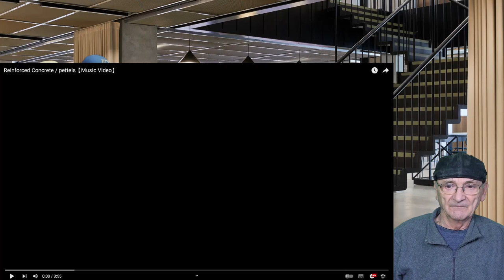pettels - Reinforced Concrete (New Band) (First Time Reaction)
pettels - Reinforced Concrete (New Band)
Old Mr B (Reacts) Thank you Pop Music Fan for the link

pettels
Sep 27, 2023 Release
2nd single “Reinforced Concrete”

"pettels" is a Japanese rock band from Tokyo.
The band was formed on Aug 1, 2023 by vocalist and guitarist Yuuki “Ojo” Namino, guitarist Hiro “Hero” Watagumo, and bassist Ryo "Sensei" Takanashi.
We make music in various genres such as alternative, punk, and chill.

MESSAGES
I think relationships are like play Jenga.

LYRICS (literal translation)
Ruins, they are strong yet fragile,
Drowned in about 20 liters of ashes.
A dress, it's loose but precise,
I found a small gap and escaped.

Cold, the core crumbles
It's all your fault
My hands with hands, intertwined,
Reinforced concrete.

Defense, it's casual,
Controlling poison through chaos.

Unnecessary, the core breaks
Reinforced concrete.

STAFF
Composition and lyrics：Yuuki Namino

pettels
Gt.Vo. Yuuki Namino
Gt. Hiro Watagumo
Ba. Ryo Takanashi

Director：Haruki Narita （ODSHi）
Director of photography：Keigo Yamaguchi
Handycam：Hayato Nakamura（ODSHi）
Gaffer：Ryo Tominaga（ODSHi）
Hair&Make up：Tona Nagasaka
Producer & Title Design：kiki
Logo Design：ario
Mix：Kei Kobayashi
Special Thanks：Sota Fukazawa

 𓆡𓆜𓇼𓈒𓆉 𓆞𓆡INFORMATION𓆡𓆜𓇼𓈒𓆉 𓆞𓆡
pettels

Music
SONG
鉄筋コンクリート
ARTIST
pettels
LICENCES
TuneCore Japan (on behalf of pettels records)
Get YouTube Premium
Music